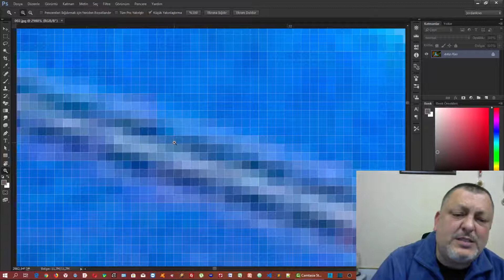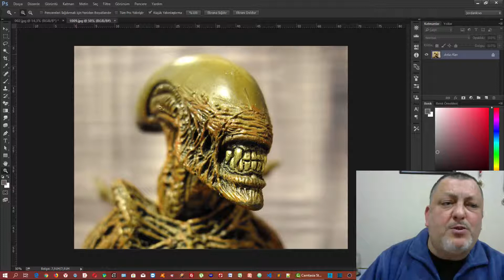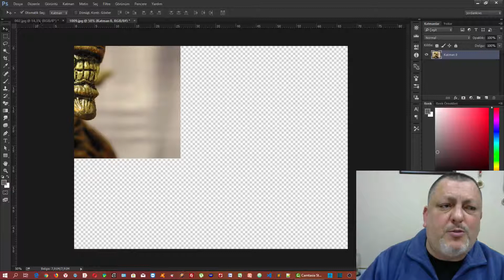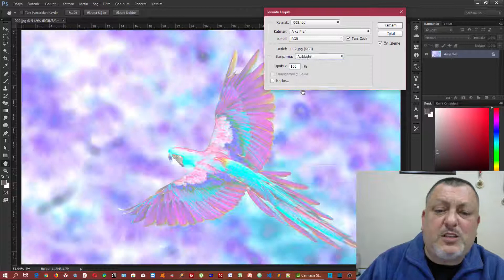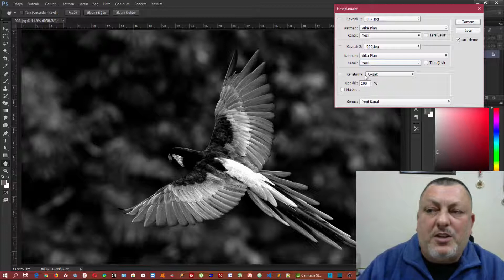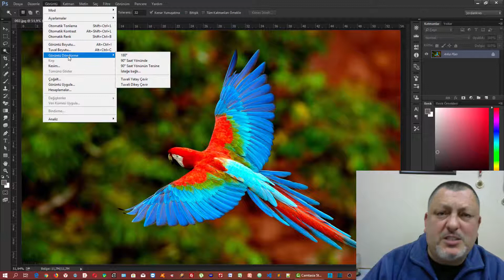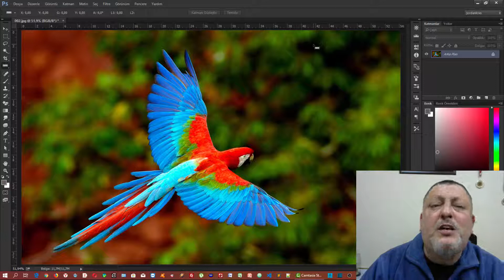22 Photoshop Renkler ile uygulamalar yapalım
Bu dersimizde resimler üzerinde renk oynamalarına başlıyoruz. Tekrar şart. Kolay gelsin arkadaşlar. Umarım hoşunuza gider..

Teşekkürler